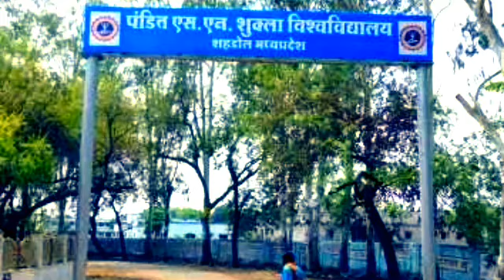Pt.sns university shahdol m.p. में संचालित स्नातकोत्तर स्तर के पाठ्यक्रम (Post Graduate Courses)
नमस्कार विद्यार्थीयों,
क्योंकी अब pt.snsuniveraity Shahdol से संबंधित समस्त विडियो "Hindustani Mitra" chanal पर ही Upload होंगें।

यदि आप सामान्य ज्ञान प्रश्नोतर पढ़ना चाहते हैं तो हमारे यूट्यूब चैनल 👉👉👉Interesting Gk हिन्दी.
चैनल का लिंक नीचे दिया गया है।

यह वीडियो पंडित शंभूनाथ शुक्ला विश्वविद्यालय में संचालित स्नातकोत्तर स्तर के पाठ्यक्रम के बारे में है। पंडित शंभूनाथ शुक्ला विश्वविद्यालय में 9 विषय से एम.एस.सी. 8 विषय से एम.ए. तथा 1 विषय से एम.कॉम. होता है। जोकि इस वीडियो में बताया गया है इस वीडियो का मकसद सिर्फ विद्यार्थियों तक स्नातकोत्तर स्तर के सभी कोर्स की जानकारी देना है । इस वीडियो में किसी भी प्रकार का अवरोध उत्पन्न करने वाला शब्द नहीं है। अतः इस वीडियो को गहराई से देखें एवं विश्वविद्यालय में संचालित स्नातकोत्तर स्तर के पाठ्यक्रम के बारे में जानें।

This video is about the postgraduate level course in Pandit Shambhunath Shukla University.  M.Sc. from 9 subjects in Pandit Shambhunath Shukla University  M.A. from 8 subjects  And M.Com from 1st topic  it happens.  This video explains that the purpose of this video is to inform all students only on postgraduate level courses.  This video does not contain any kind of barrier.  So watch this video deeply and learn about university-level postgraduate level courses.

Pt.sns university shahdol m.p.में संचालित स्नातक स्तर (Graduation) के पाठ्यक्रम।

 pt.sns university zoology museum

pt sns university ki jankari Google ya chrome se kaise payen